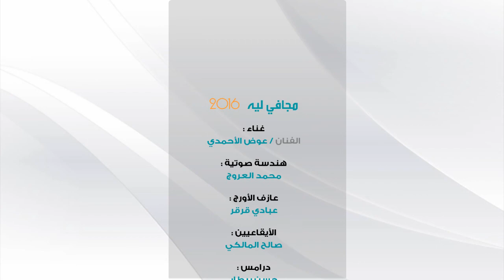مجافي ليه | عوض الأحمدي ( موقع هاجسي ) 2016